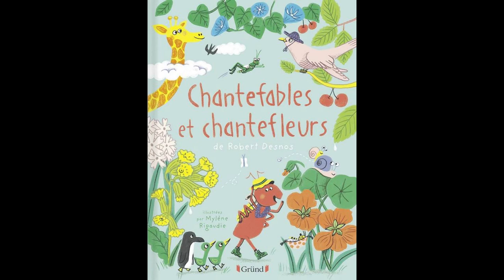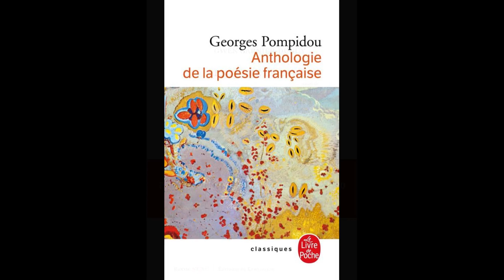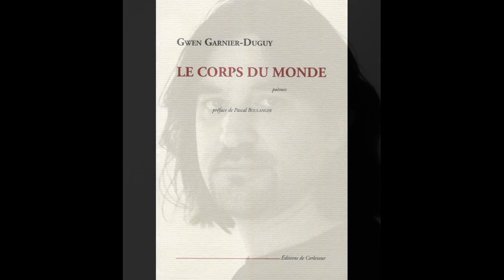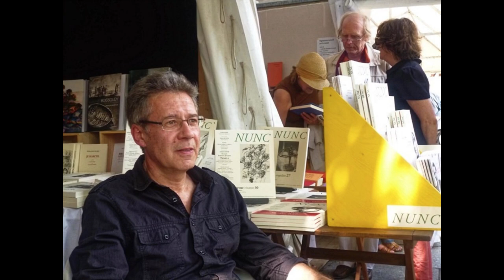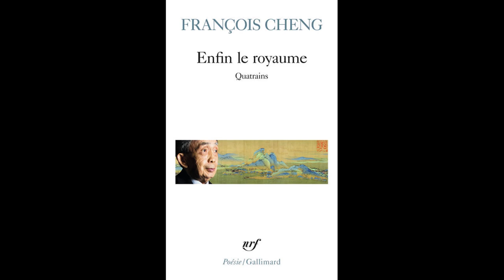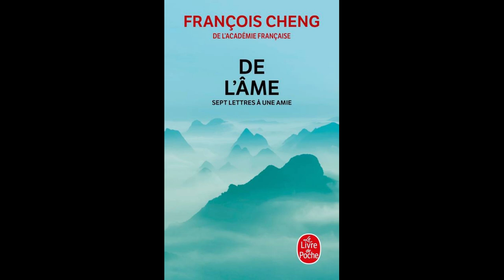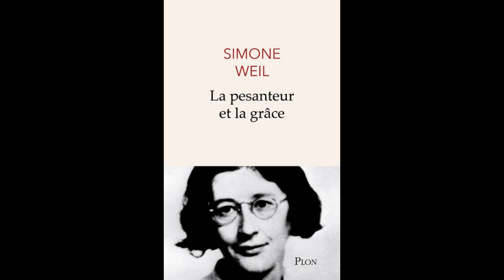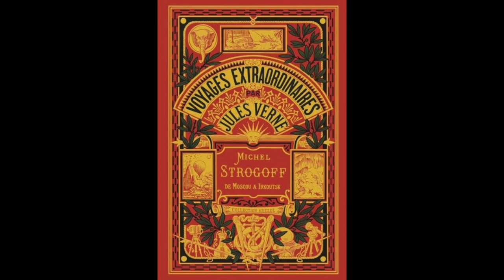Gwen Garnier-Duguy, poète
Parlons de poésie avec Gwen Garnier-Duguy, poète qui a touché le prix international Yvan Goll 2020, remis le vendredi 10 juin dernier, sur la grande scène du Marché de la Poésie, pour son recueil Enterre la parole (Éditions de Corlevour). Rencontre...